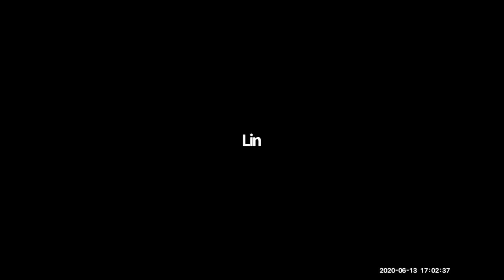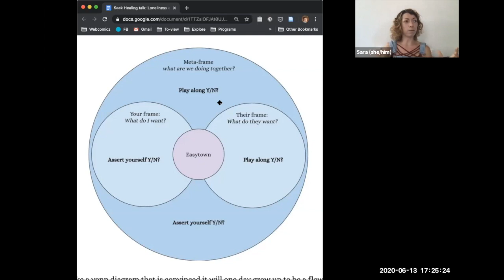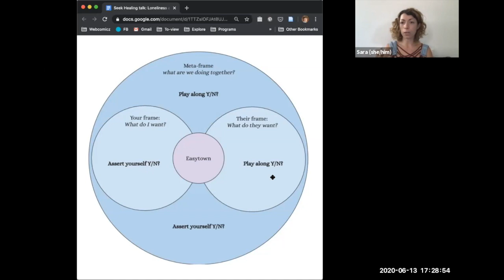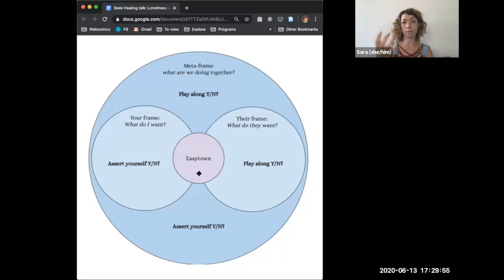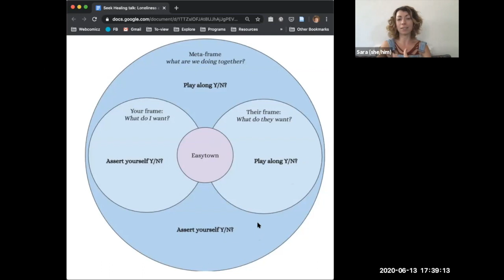Sara Ness - Finding Not-Aloneness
Have you ever been alone in a crowd? Or wondered why it’s hard for you to find connection, when there are so many people in the world?

We try to solve for loneliness using an x amount of other people plus time. But, connection isn’t just about how much we see people, it’s about who we see and how we choose to connect with them — what we ask, and what we give.

In this talk, I’ll draw lessons from my own experience building communities and teaching connection skills around the world, while trying desperately to find my own not-aloneness from within severe social anxiety and depression.

I’ll talk about different types of connection, different games to play, finding what you want and what you can give, and navigating what often seems like a scary and insoluble realm of unmet need.

Even for those who thrive socially, this time may be interesting in helping you understand why you thrive, and how you can create spaces for others’ comfort as well.

I don’t have connection solved. But, I look forward to sharing my explorations so far, and exploring together into yours.

This presentation was part of the "We Are the Medicine" Festival, hosted online June 12-14, 2020.